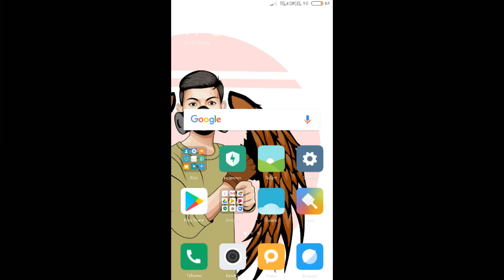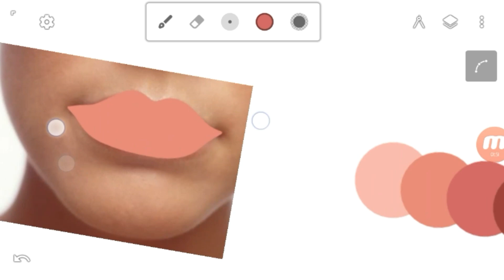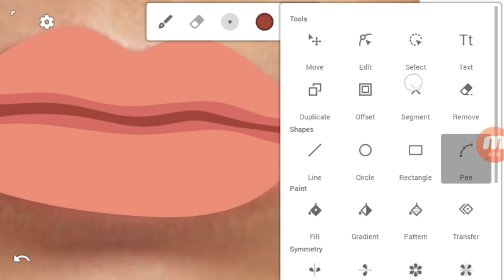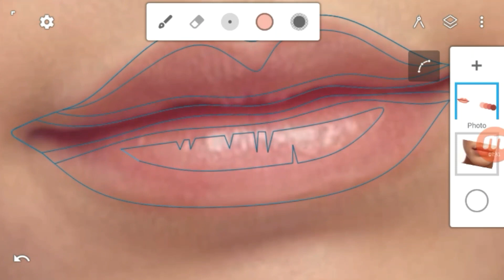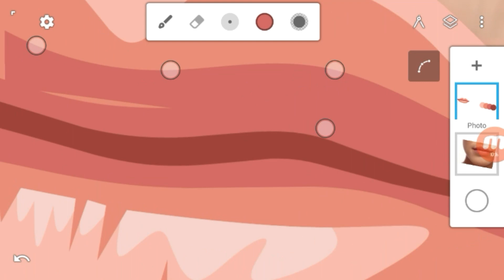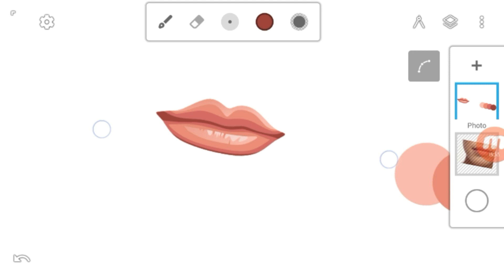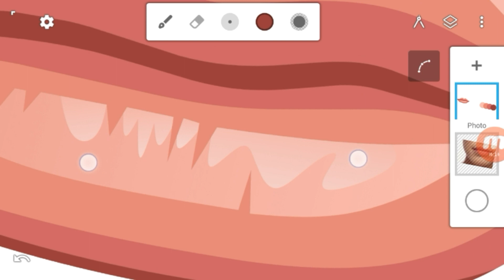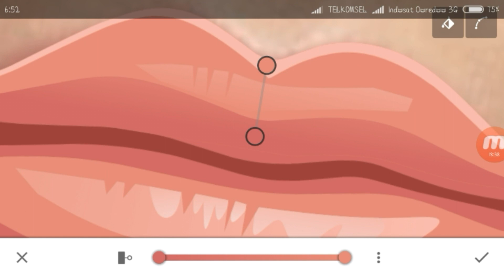Cara Membuat Vector Bibir untuk Pemula | Infinite design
Hallo guys kali ini saya akan memberikan tutorial cara membuat Vector Bibir  di Android menggunakan apk Infinite design  simak videonya sampai habis jangan di skip² agar kalian mengerti..

Biar kalian tidak ketinggalan notifikasi video tutorial lainnya dari saya..